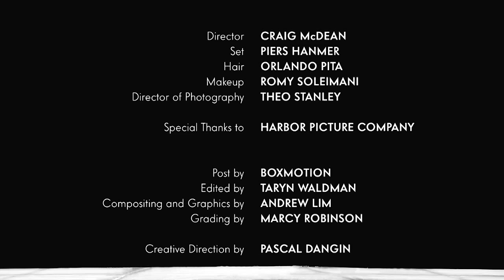Meytal Cohen/Andrej Pejic - Lj Mark mix/edit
All music credit to: Meytal Cohen . edited with Andrej Pejic background layers. Editing and mixing by Mark.